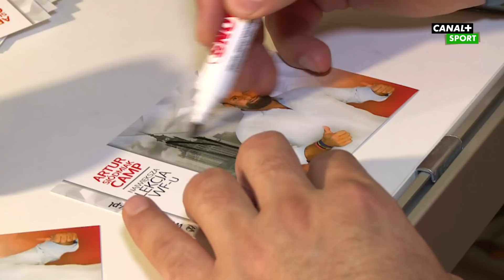Największa lekcja WF-u || Artur Siódmiak || Magazyn PGNiG Superligi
Relacja Iwony Niedźwiedź z "największej lekcji WF-u" organizowanej przez Artura Siódmiaka, która odbyła się 16 listopada na warszawskim Torwarze. W akcji wzięło udział ponad 8 tysięcy dzieci.